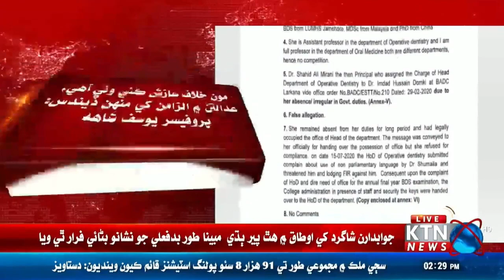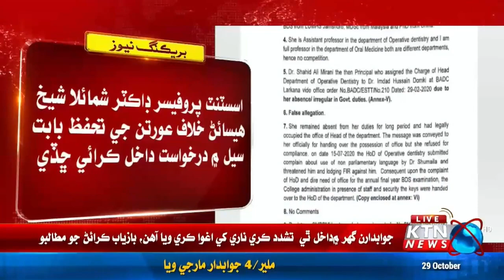Female Assistant Professor Harassed At Asifa Dental College | Case Of Harassment Of Female Assistant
BREAKING NEWS Female Assistant Professor Harassed At Asifa Dental College | Case Of Harassment Of Female Assistant | KTN NEWS